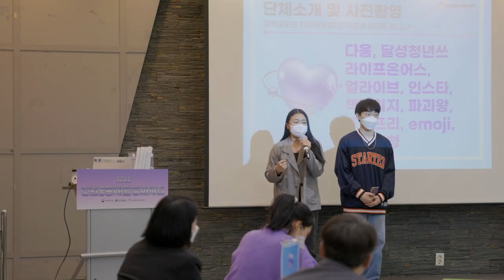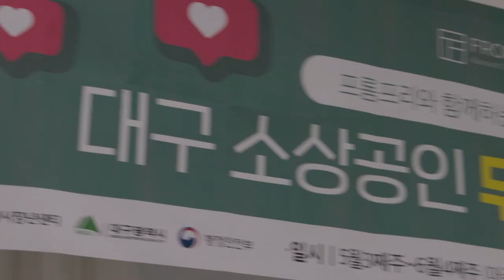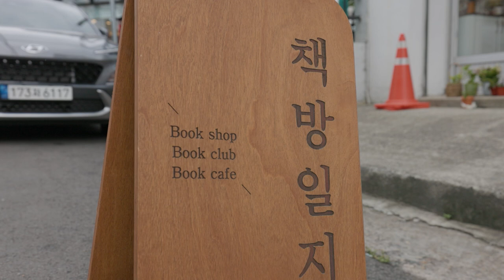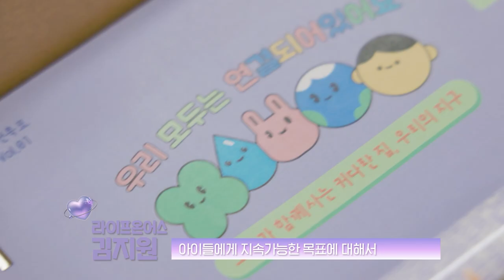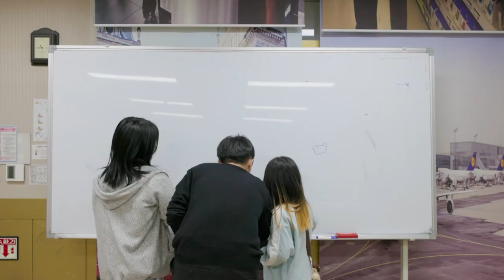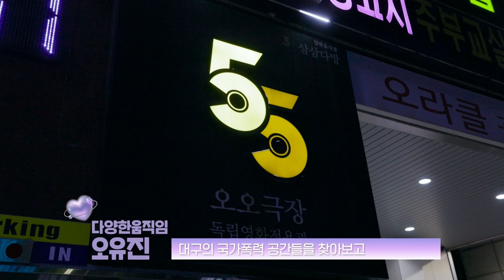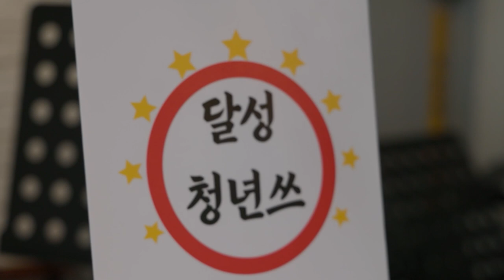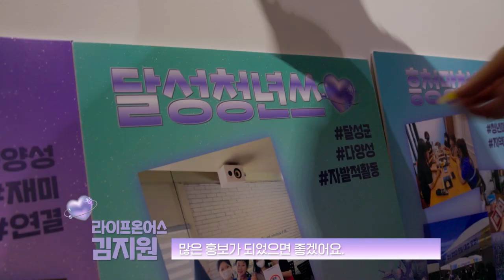2022 대구청년공동체활성화 결과영상!!!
뜨거운 10개 청년팀의 활동을 둘러보세요!